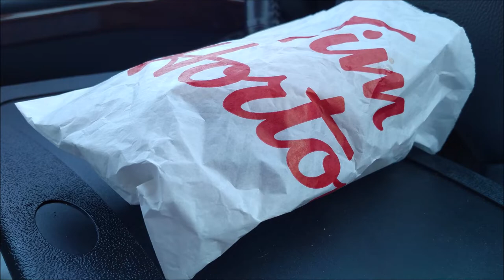NEW Tim Hortons Beyond Meat Sausage [V E G A N] Collab! June 2019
"After a successful test run in select Canadian markets last month, Tim Hortons announced today that Beyond Meat Breakfast Sandwiches are now available at almost 4,000 locations across Canada.

Designed to taste similar to the regular Tim Hortons sausage patty, the new Beyond Breakfast Sausage patty is available in the following breakfast menu options:

Beyond Sausage Egg & Cheese: A 100 per cent plant-based Beyond Breakfast Sausage patty, fluffy egg omelette and a slice of processed cheese. It is served on a freshly toasted and buttered English Muffin, Homestyle Biscuit or toasted Bagel for a suggested price of $4.39.

Beyond Sausage Farmer’s Wrap: A savoury 100 per cent plant-based Beyond Breakfast Sausage patty, fluffy egg omelette, creamy chipotle sauce and a slice of cheddar cheese. It comes wrapped in a soft flour tortilla with a hash brown for a suggested price of $4.99.

Beyond Sausage Lettuce Tomato: An entirely vegan offering that starts with a freshly toasted homestyle biscuit that is topped with a 100 per cent plant-based Beyond Breakfast Sausage patty, lettuce and fresh cut tomato for a suggested price of $3.99.

All three new Beyond Meat Breakfast Sandwiches can be found at participating Tim Hortons locations across Canada for a limited time."

WAIT! WHAT? LIMITED TIME?!?!!? NO! THIS NEEDS TO BE A PERMANENT THING!

bro neil